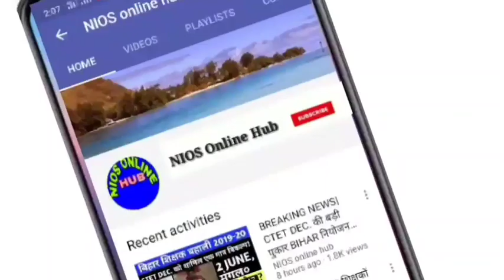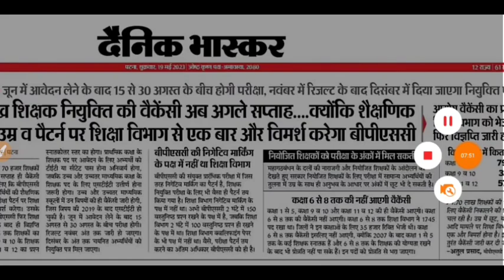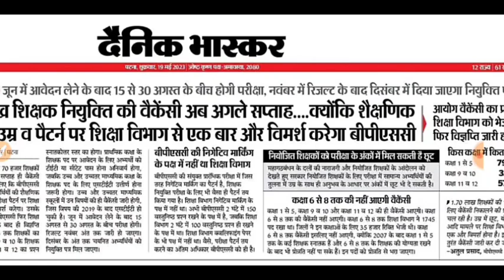BPSC 7वाँ चरण शिक्षक बहाली 15-30 अगस्त को परीक्षा,Result Nov में नियुक्त पत्र Dec में!नेगेटिव हटेगी?